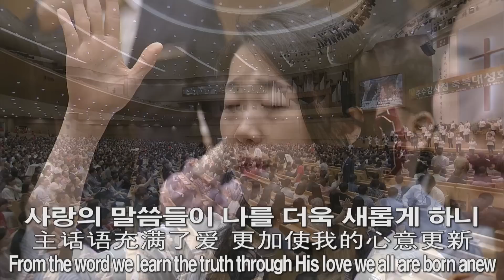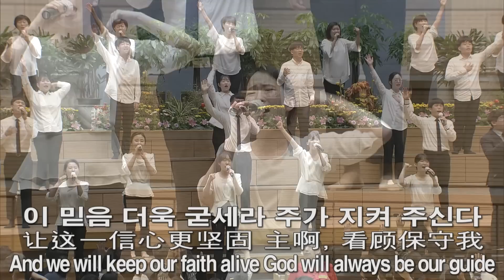[예배찬양] [추수감사절성회찬양] 아버지여, 죄에서 자유를, 마귀들과 싸울지라, 이 믿음 더욱 2018-09-24 [연세중앙교회 윤석전 목사]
아버지여 고쳐 주소서
202 죄에서 자유를 얻게 함은
388 마귀들과 싸울지라
이 믿음 더욱 굳세라